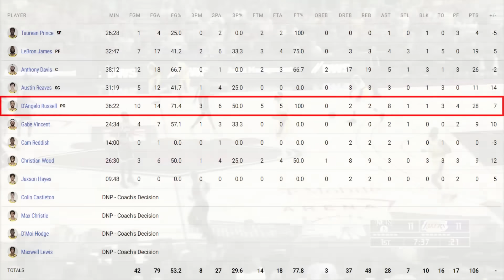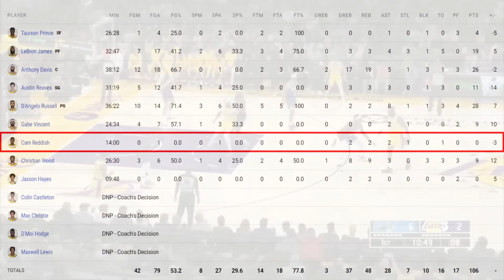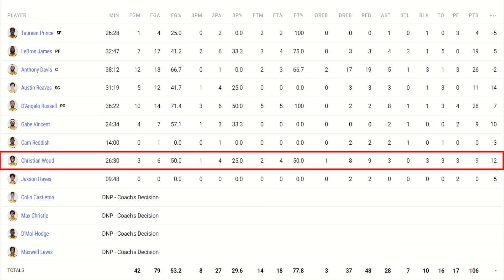The Lakers Just Found a BIG SOLUTION to Their Problems.. | Christian Wood & DLo HUGE Performances!